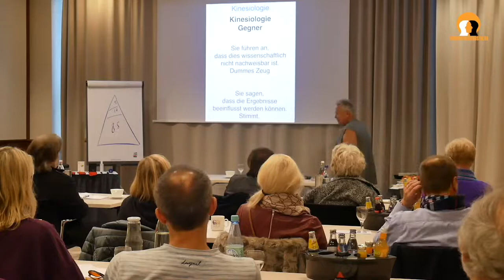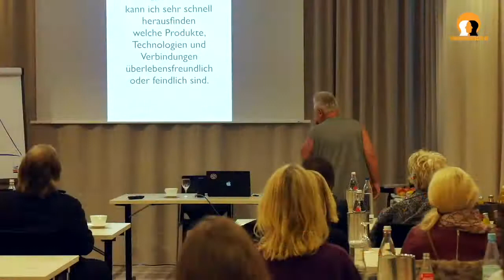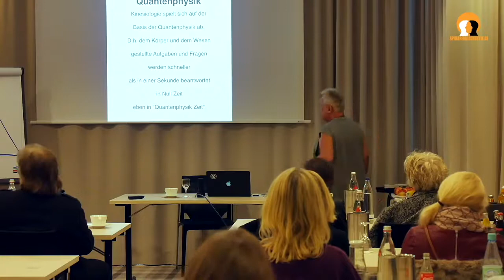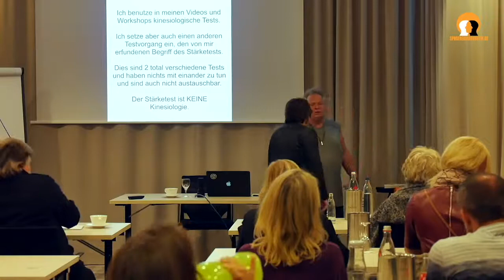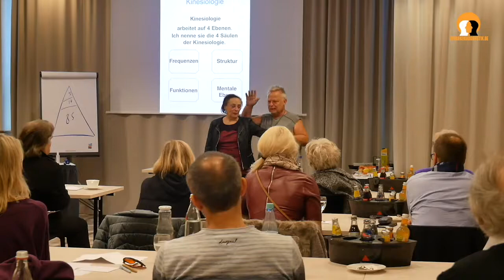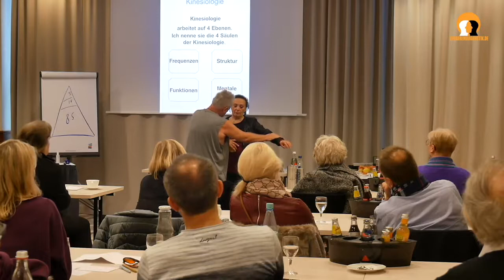Kinesiologie, ein Kompass der Gesundheit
Norbert Heuser im Gespräch bei Sphärendiagnostik mit Conny Ramacher & Edvard Lasic.

Ist Kinesiologie ein Kompass der Gesundheit? Die Sphärendiagnostik machte sich auf den Weg, mehr über das Thema zu erfahren. Wir trafen uns mit dem  Forscher und Unternehmer: Norbert Heuser, der seit mehreren Jahren Erfahrungen auf diesem Gebiet gesammelt hat, und der sein Wissen in Seminaren weitergibt.

Wer Norbert Heusers Webinare und Interviews zu Themen sehen will, die auf Youtube nicht gezeigt werden, der kann dies auf Norberts Bitchute-Kanal tun: